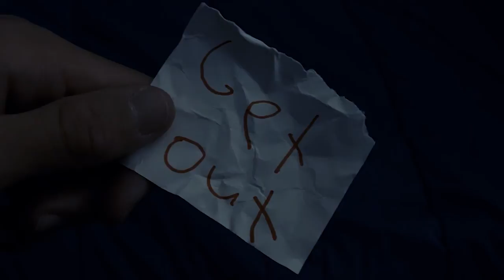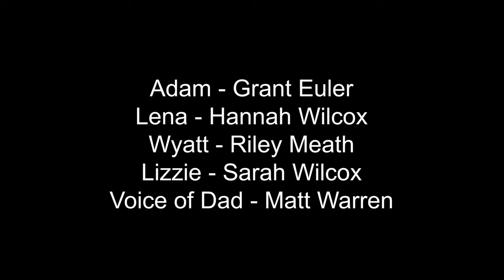Possessed - A Short Film